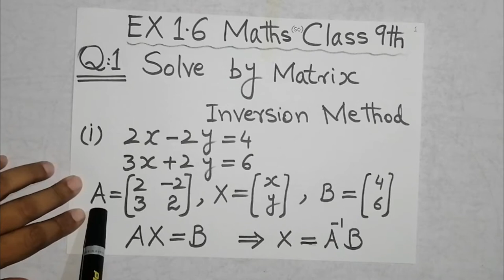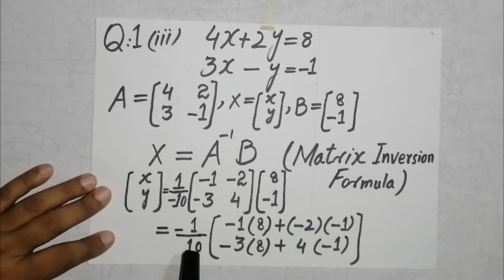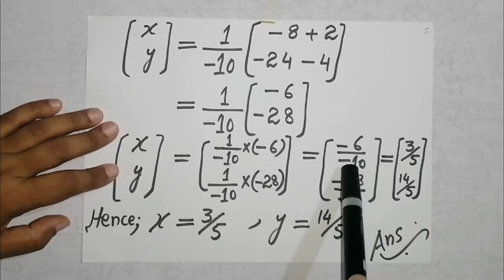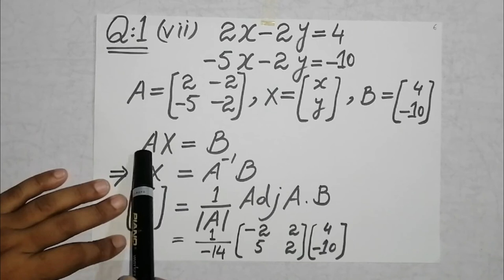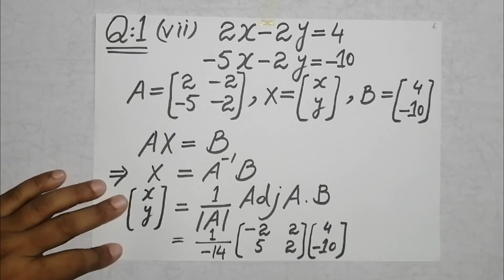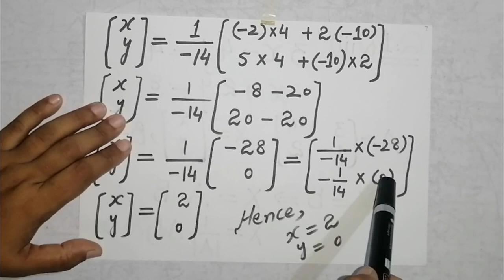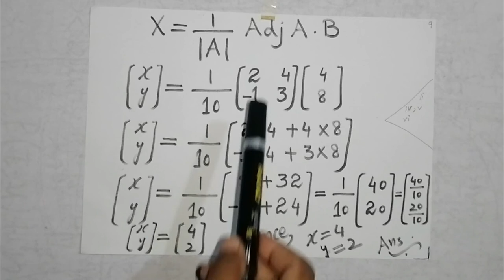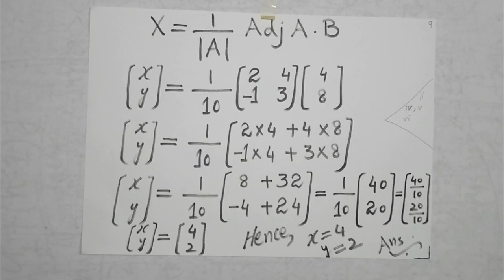9th_(Math)_Exercise: 1.6_(Q: 1) | Inversion Method |_Mam. Ismat Mukhtar_(2021)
🔴9th_Math_(PTB Lectures)🔴

Intro:      0:00

Topic intro    0:11

Q no: 1     0:40

Outro        14:05